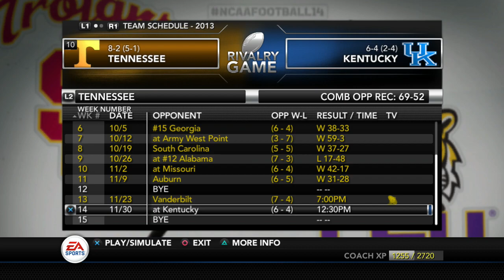NCAA 14 TENNESSEE DYNASTY YR 1, WK. 12: POLLS/RECRUITING/VOLS VS VANDY